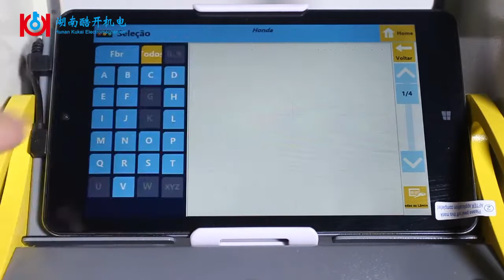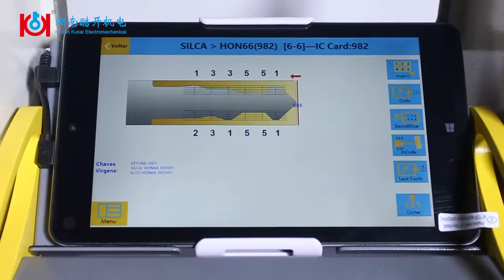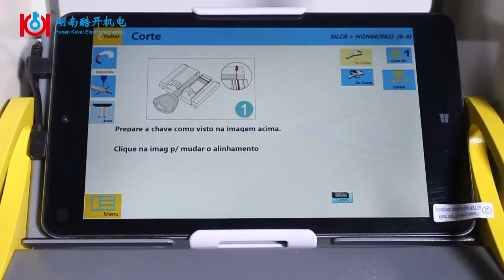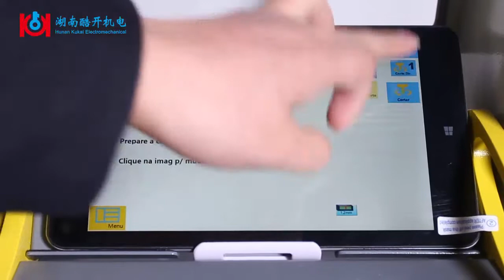Como usar a máquina chave SEC 9 corte Hon66 Honda chaves através do modelo do carro